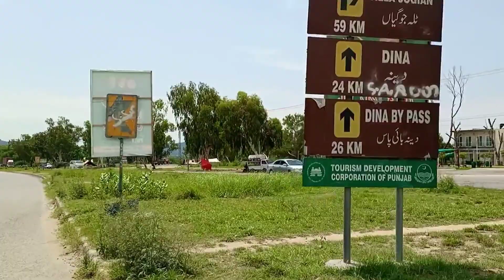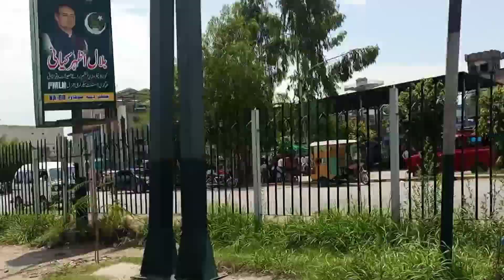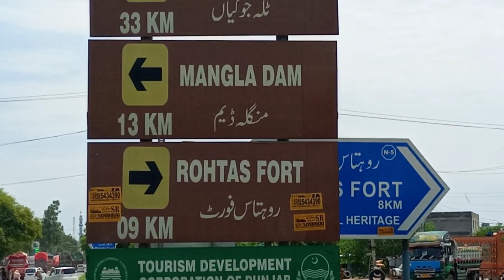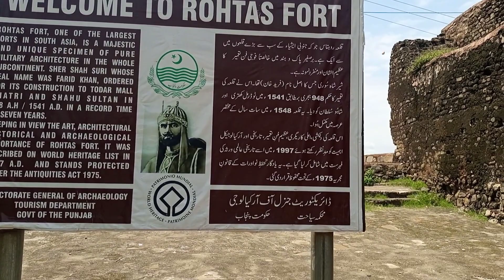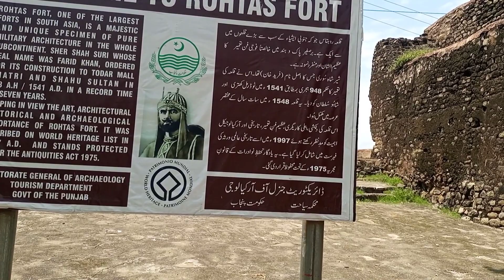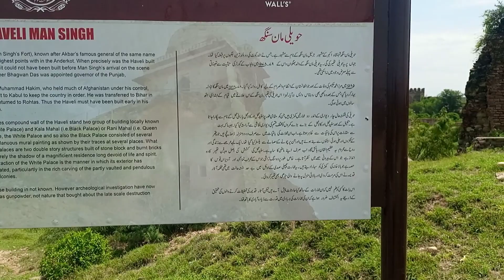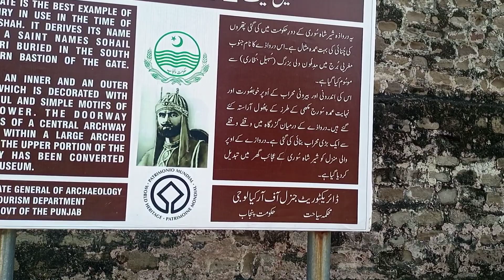Visit to Rohtaas fort . jaadi vlogs .